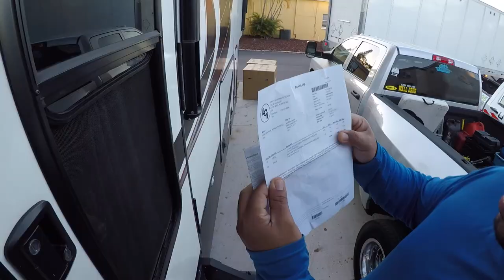Thomas Payne Furniture – 1st Class RV Adventures | Lippert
RV PRODUCT REVIEW. “After 30 months of being on the road, unfortunately our couches started to peel...we are excited because, thanks to Lippert, we are going to be bringing in the new Thomas Payne Seismic Series!" -1st Class RV Adventures

Blending style and comfort, our Thomas Payne RV furniture lineup lets you relax on the road, just like you would at home. Built specifically for RVs, each piece of furniture is designed with craftsmanship, comfort and quality in mind. Whether you’re upgrading old, worn furniture, or could simply use a style enhancement, Thomas Payne RV furniture helps you customize your interior to meet your exact needs.